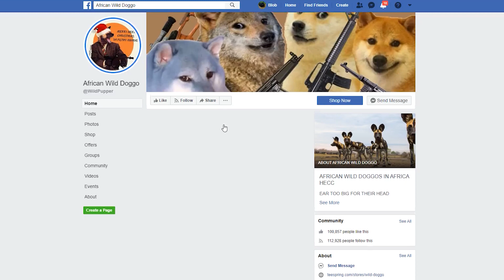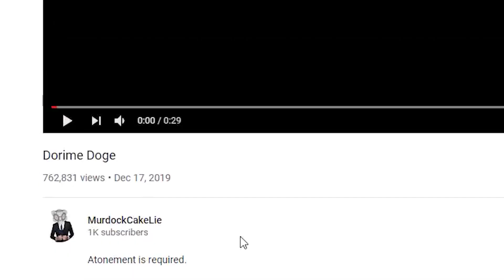Dorime - Update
I answer all of your questions:
Will there be a Dorime 2?
Why did you make Dorime?
Don't you know that's Cheems and not Doge!?!?
and more!